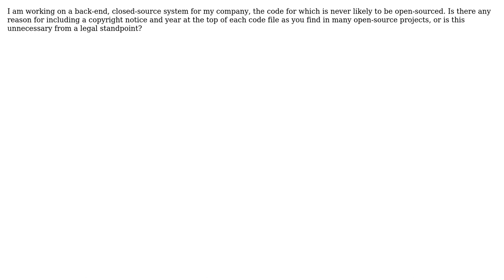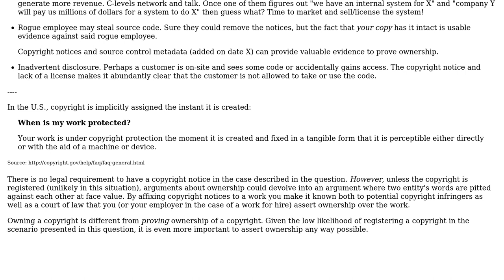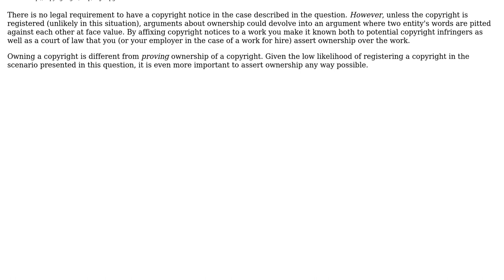Software Engineering: Is specifying copyright necessary in a closed source project?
With thanks & praise to God, and with thanks to the many people who have made this project possible! You are responsible for your own actions.